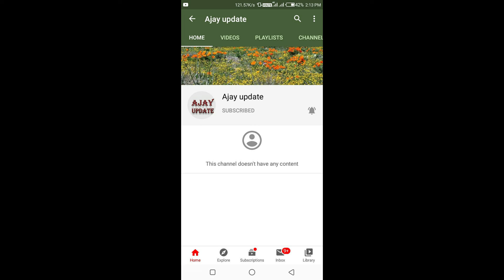Russia test-fires new hypersonic Tsirkon missiles from , submarine//new defence news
Russia test-fires new hypersonic Tsirkon missiles from , submarine-new defence news-About : Ajay update is a No. 1 Indian Defence YouTube Channel where you will find videos related to the Great Indian Defence - Indian Army, Indian Navy & Indian Air Force and other related updates In Hindi.